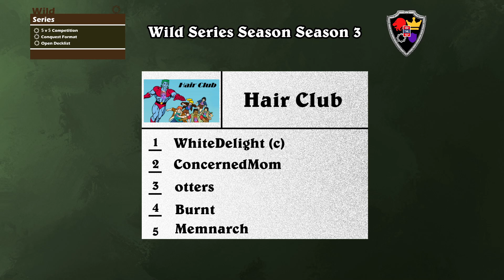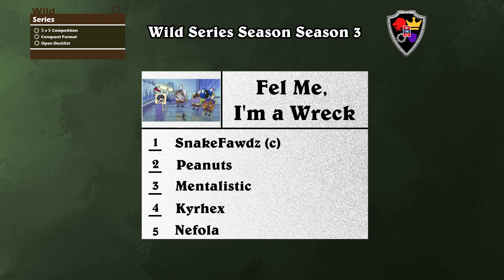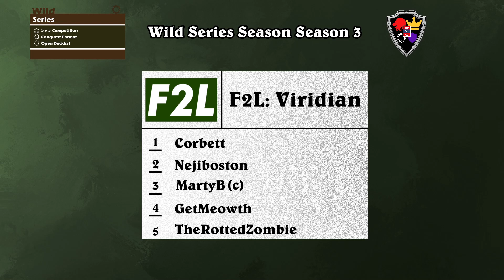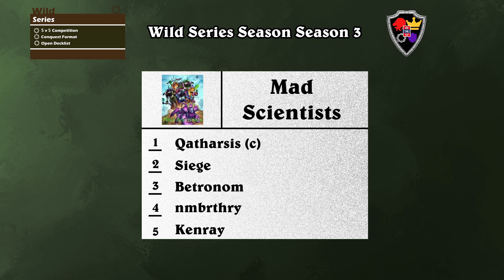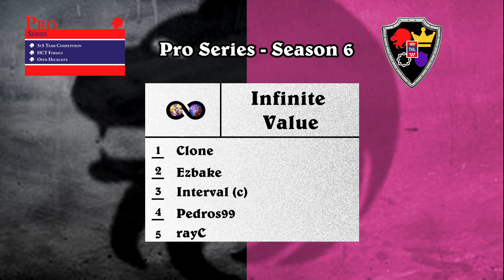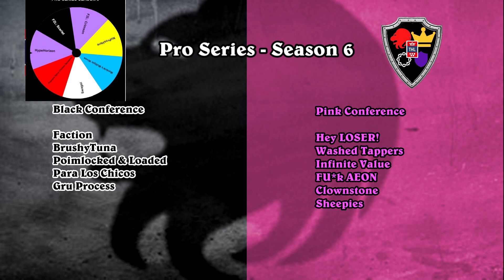THL Reveal Stream! Wild Series & Pro Series